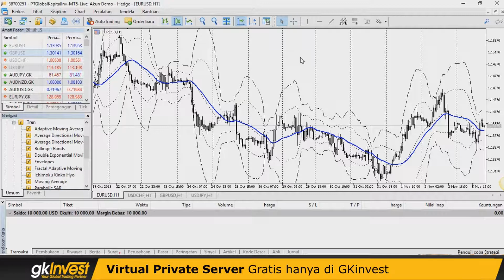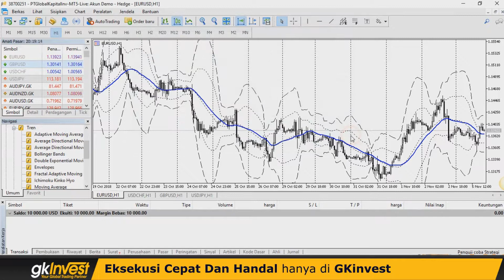Cara menambahkan indikator di metatrader 5 Gkinvest